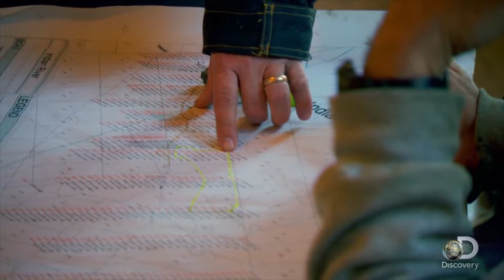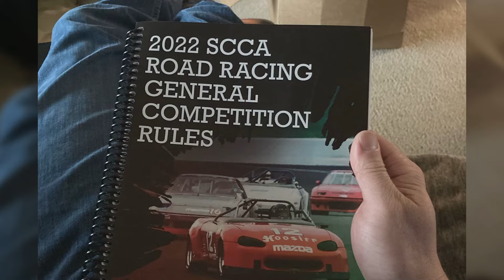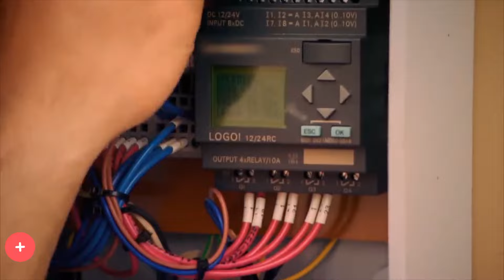What is the net worth of Mitch Blaschke's from “Gold Rush”? What is he doing now?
• Mitch Blaschke's journey from mechanic to foreman on "Gold Rush" showcases his mechanical expertise and significant impact on gold mining operations, evolving from working with the Hoffman crew to becoming an indispensable member of Parker Schnabel’s team.
• Blaschke's role expanded from mechanic to "bro-foreman" alongside Brennan Ruault, contributing to a positive and effective team dynamic at the mining site, demonstrating leadership and teamwork in ensuring the smooth operation of mining equipment.
• Despite the challenges of heavy workloads and the responsibility of maintaining mining equipment, Blaschke manages to balance his professional demands with personal time, emphasizing family and his passion for racing during the off-season.
• Participating in Cameo, Blaschke extends his reach beyond the mining world, offering fans personalized messages and insights into race cars and technical advice, highlighting his diverse interests and engagement with his audience.
• Mitch Blaschke's net worth is estimated at $400,000 as of 2023, reflecting his earnings from "Gold Rush" and his role as a foreman and mechanic, underscoring his financial success and the multifaceted opportunities in the gold mining industry.